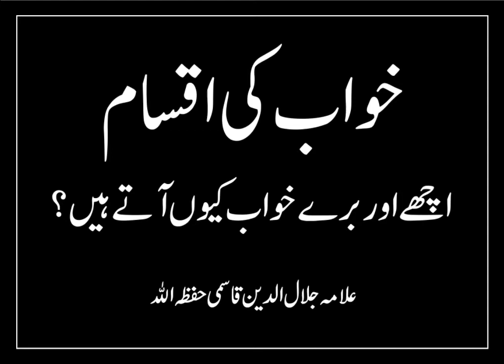KHWAAB KI AQSAAM - SHAIKH JALALUDDIN QASMI